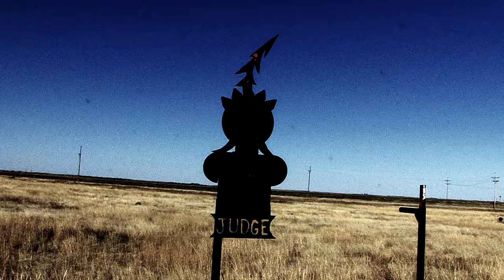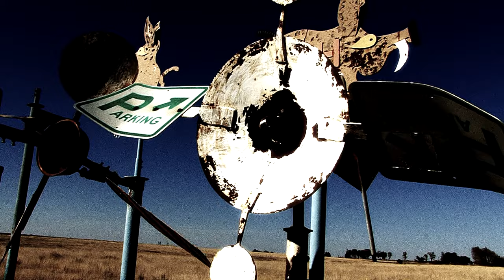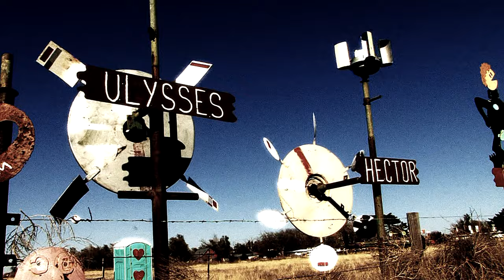Whirligigs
Whirligigs or mechanical things moving in the air . These videos shows this fun windmill like constructions in western Kansas. All made by M. T. Ligget, a local character/sculptor.